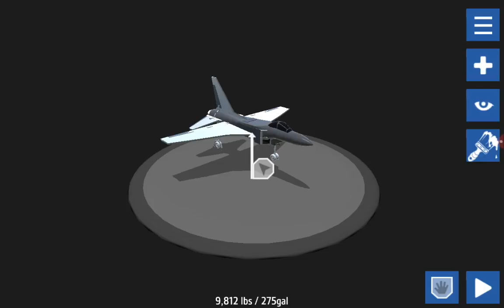cool Take off and land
I used Recorded by GO Recorder-Screen Recorder, Video Editor to record. It is away awesome.